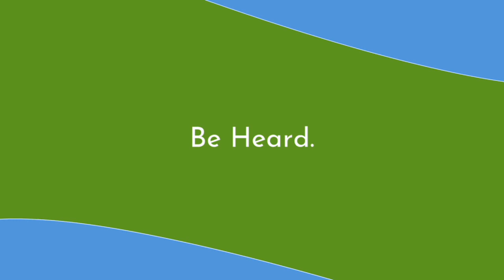HD FBAD Final 10 18 20 Converted